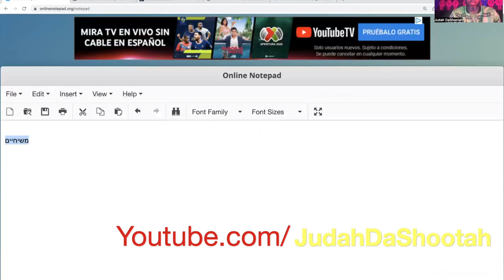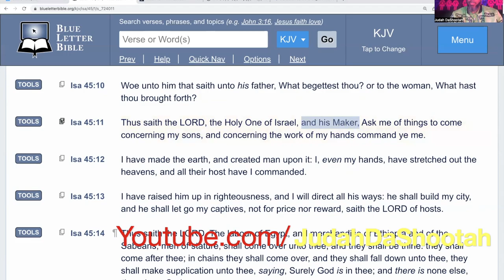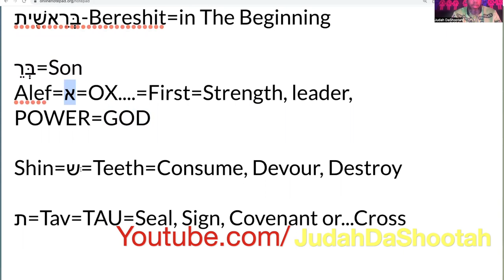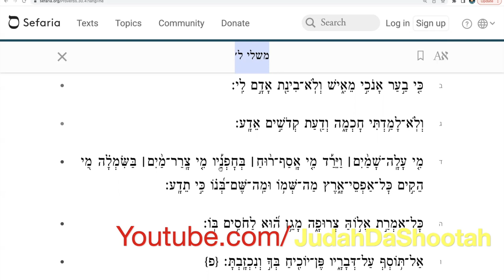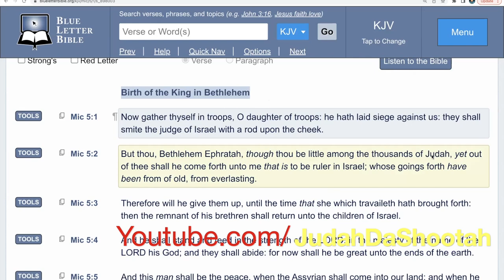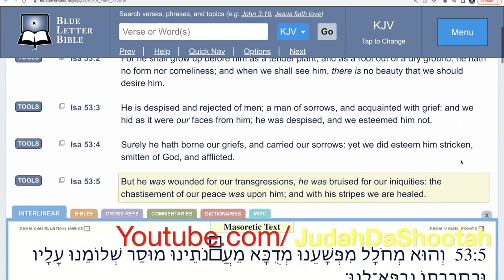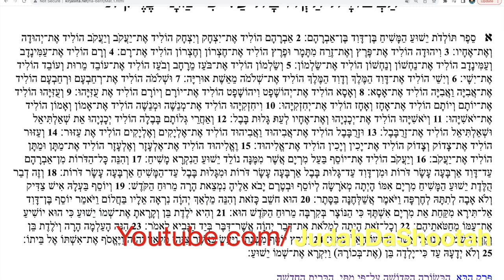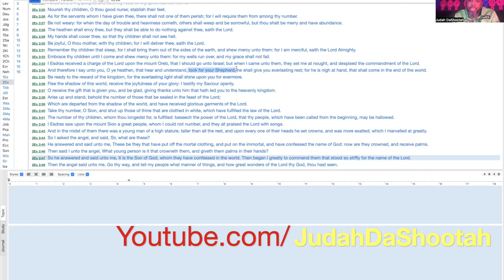Why are We Christians? למה אנחנו משיחיים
I haven't done a Video to Address the Non-Messianic Community since 2017. The Time is now to speak on it. This may be a Series because I have Many Reasons why I choose to Believe in who you know today as Jesus Christ as My Savior. This video is for all Messianic's in All communities who believe that The Messiah is the one that the Prophecies is speaking of.